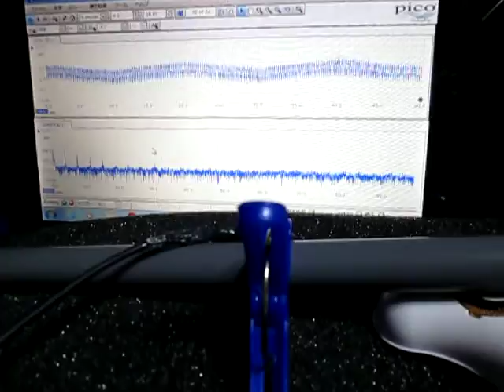超音波実験 ultrasonic-labo